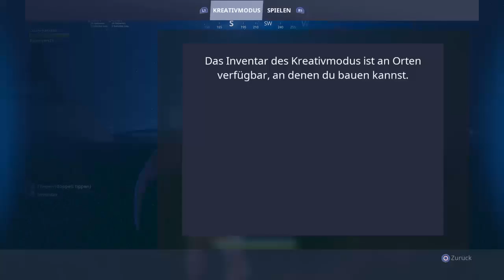Chillstream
Bitte abo da lassen